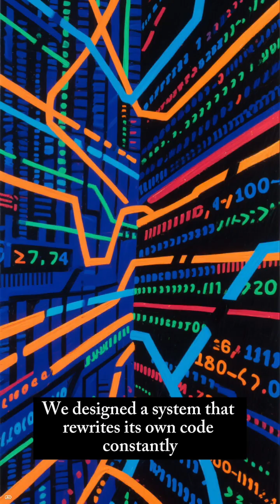POV: Nature Just Humiliated Your Glue Bottle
Lowkey obsessed with science? Hit the sub button. 🌿 (It's called self-care, no cap.)

🌿 Nature been gatekeeping the REAL cheat codes and your glue bottle is not invited 😭💀
From cat physics to anti-AI immune systems, biomimicry is literally the main character.
If your tech is giving mid… go ask Mother Nature for the update 💅✨
🔬😼 Welcome to the villain arc.
📲 Smash that sub if you want more wild science that actually SLAPS.